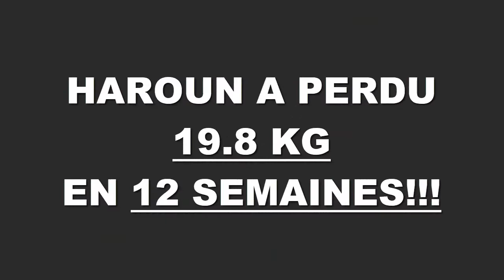Transformation physique rapide Metz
Haroun a perdu 19,800 kgs en 12 semaines à la Training Academy